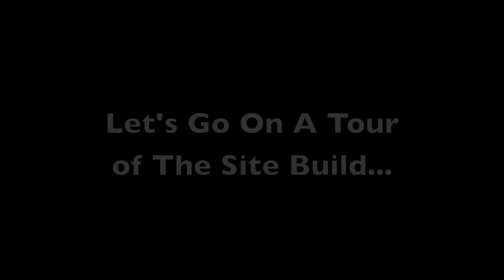Hangout Music Festival 2012 Preview: Site Build Tour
Hangout Music Festival 2012
May 18-20, 2012
Gulf Shores, Alabama
Featuring: Dave Matthews Band, Jack White, Red Hot Chili Peppers
Film/Edit: HUKA Entertainment
Commentary: Tricia Long